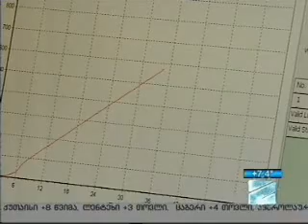სიახლეები საქართველოს ტექნიკურ უნივერსიტეტში